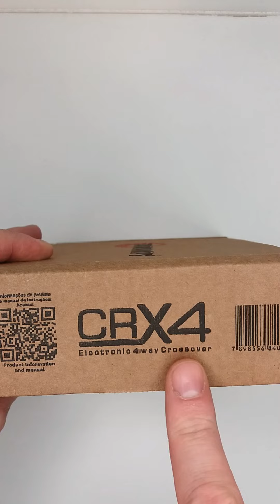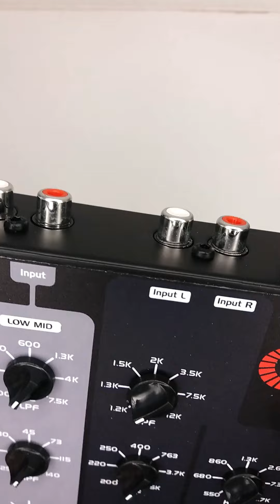TECH INFO #84 - UNBOXING CROSSOVER ACTIVO 4 VIAS TARAMPS CRX4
UNBOXING CROSSOVER ACTIVO 4 VIAS TARAMPS CRX4